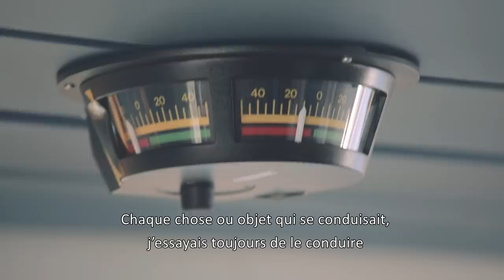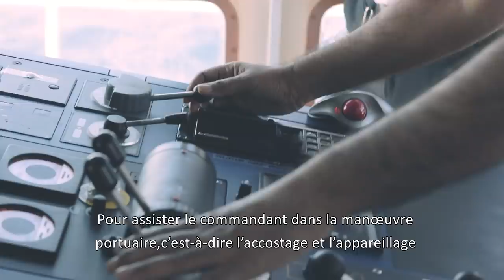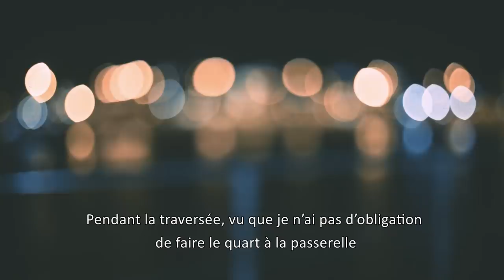Chapitre 1: El Mehdi Zaaraoui, second capitaine.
Mehdi, second capitaine à bord du Tanger Express, nous raconte son expérience en mer et ses liens avec les passagers de FRS. Découvrez dès maintenant le premier chapitre complet de notre série NousVousAttendons !